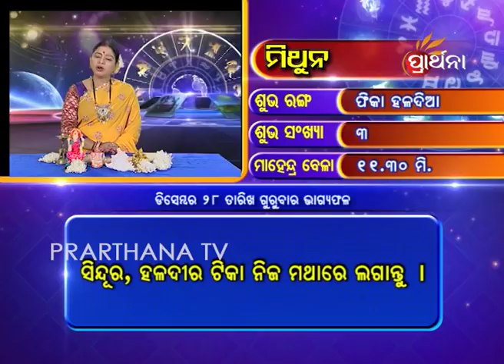Gemini Mithuna 28 Dec 2017 | Daily Horoscope | ଦେଖନ୍ତୁ ଆଜିର ଦିନଟି କେମିତି କଟିବ